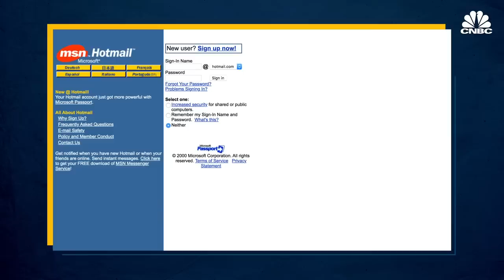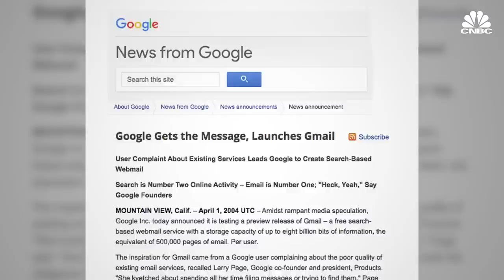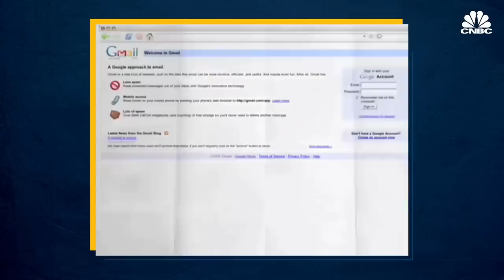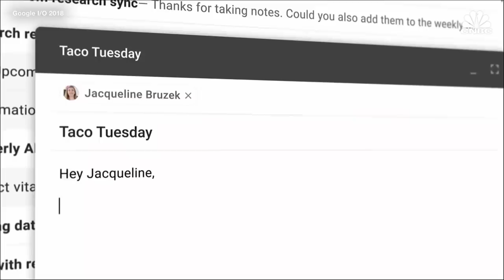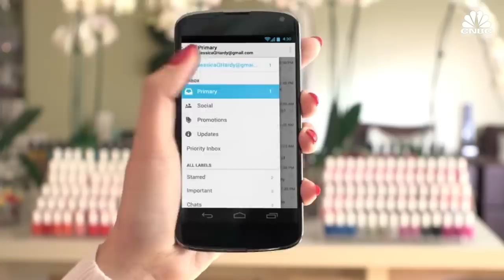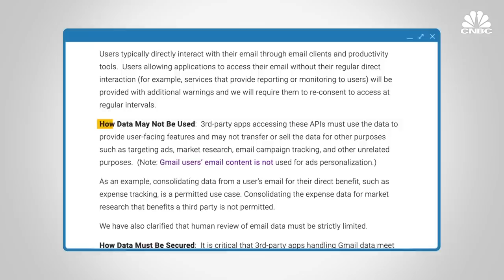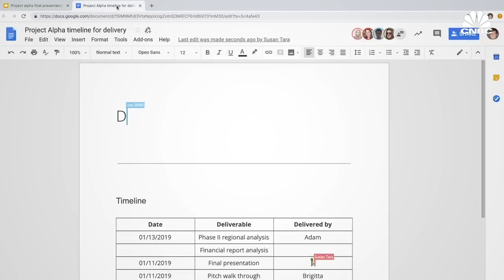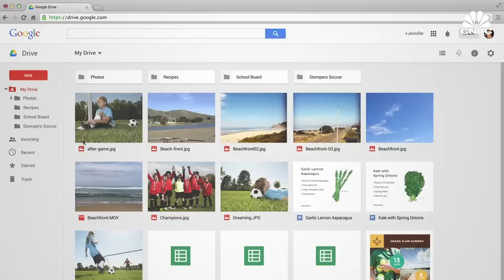How Google And Gmail Dominated Consumer Email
When Gmail was released to the public on April 1, 2004, many people thought it was a prank. Gmail offered one gigabyte of storage and robust email search. These features, among others, have helped to make Gmail the most used email service in the world with 1.5 billion users.

Gmail has come a long way since its inception. It stands as the most dominant online email service with more than 1.5 billion global active users. It has gone from a small experiment to an important piece of Google's G Suite lineup. But the road to the top hasn't been without a few bumps, including a rocky start.

By the time Google started working on the service in 1999, Yahoo Mail already had 12 million active users and Microsoft's Hotmail had about 30 million.

Paul Buchheit, who was employee No. 23 at Google, fought for the online email service, but executives didn't understand how a search company could benefit from online email. Some executives pushed back at the time, according to multiple reports. Buchheit created the service as a "20%" project, which is an informal program Google has sometimes offered employees to work on projects of their choosing.

When Gmail actually launched, people thought it was a joke -- literally. Becaase it was announced on April Fool's Day 2004, people wondered whether the company was pulling one over them. But once users realized it was real, it became one of a number of free email services alongside Microsoft's Hotmail and Yahoo Mail, which were some of the first to introduce web-based email in the 1990s.

Monetizing Gmail has been a point of contention within the company. Some people argued that in order for Gmail to have the most reach, it needed to be supported by advertising, rather than user subscription fees. The ad model won out but, even before it launched to the general public in 2007, Google got heat for scanning Gmail emails and using the contents for targeted advertising.

The company drew scrutiny again in 2018 after Google admitted to allowing app developers scan Gmail accounts for ad targeting. It would come up again through 2019 as Congress grilled Google alongside other tech companies over privacy. Over the summer, the company admitted to keeping a list of items users purchase using Gmail.

Even though the email service didn't start doing exceedingly well compared to competition until 2012, it continues to innovate. The company still aggressively targets both consumer and enterprise users. It also continues to add innovative new features such as Smart Compose, which uses artificial intelligence to predict responses.